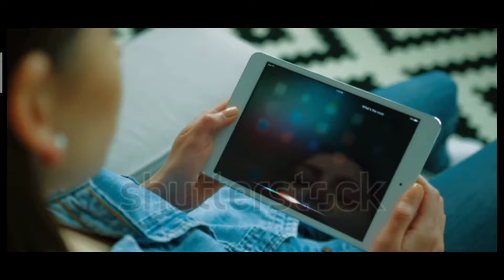Google Assistant Vs Apple Siri||Full Comparison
Hello! Friends

yah video mein main aapko button wala hoon Apple Siri aur Google Assistant ke bare mein sabse bade voice search engine hai Google assistant yah friendship 88% jo bhi ham questions bole uska 88% correctly answered uska cricket deta hai aur friends ham baat Karen yahan per Apple Siri ki vah friend jante 75% correctly answer deta hai jo bhi ham question puchte Hain uska Amazon Alexa 72.5% correctly answer deta hai is video mein ham baat karne Wale Hain Apple Siri versus Google Assistant which is better let see full comparison in this video

in this video we will talk about Apple Siri and Google Assistant this is the biggest e commerce company also Google and apple and in this video we will talk about Apple Siri and Google assistant this is the search engine also we can say that Google is 88% correctly answered and we'll talk about Apple City that is 75% correct answer capability for our questions and we'll talk about Amazon excel.exe so that is 72.5% also that is also amazing what's review about Google Assistant vs Apple Siri. in this video we will see about Google Assistant and Apple Siri which is best let's see in this video which is better full comparison video will given

video ko  👍🙏🏻   share this  knowledgeable video to all your friends & family because tey can also know about it.

So, for till that 🙏🏻Good Bye

Your queries,

||compare Google Assistant and Apple Siri||

||Google Assistant versus Apple Siri kaun sa achcha hai||

||Apple Siri vs Google Assistant which is better ||

||Google Assistant||

||Siri||

||tips of technology tech channel||

||triple T channel||

||Google Vs siri||

||Google Assistant voice||

So, watch the video and have a fantabulous day.

And Important Announcement is If you are interested in gaming.
So, for that click on this link

Plz click on this link and watch thephotos video of some amazing facts and  technology